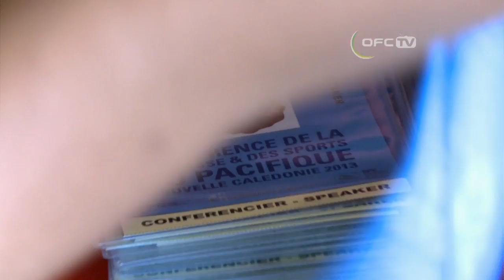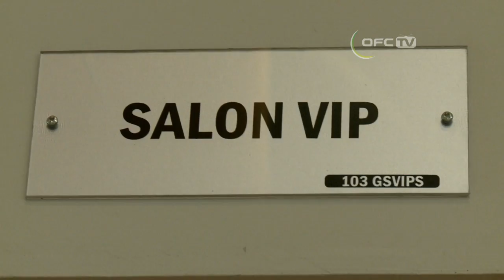2013 PYASC / Noumea prepares to welcome Pacific youth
One of the largest youth conferences in the Pacific gets underway on Monday when up to 800 Pacific youths gather in Noumea, New Caledonia for the Pacific Youth and Sports Conference.